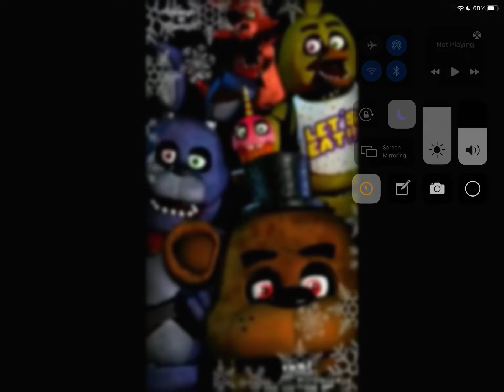Stay subscribed and like if you used to play this game in your childhood cuz I did